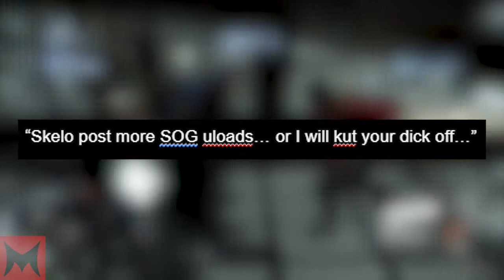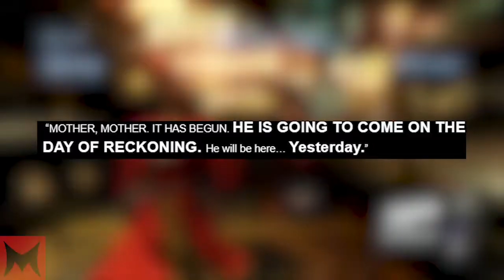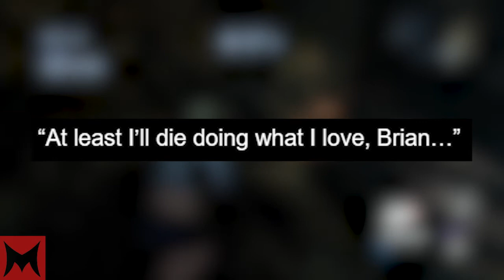Cursage Gaming {Episode 15} - Zack Snyder's Blood Whistel (CREEPYPASTA)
Outro: Umbrella Corps - code_